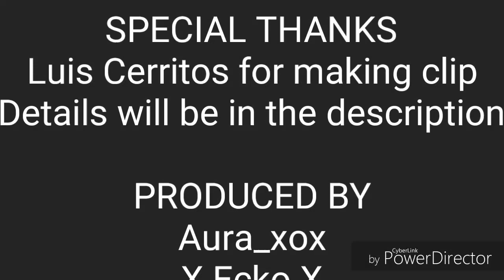Gacha Life ¦|¦ PSA ¦|¦ Aura_xox ¦|¦ × Ecko × ¦|¦ Gacha Life Horror ¦|¦ Peter the Pedophile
Narrator/Yusei - Steven A. Lowe
Aura/Susie - Luis Cerritos
Peter the Pedophile - Dan Vasques

All story line credits and voice acting goes to Luis Cerritos click the link at the top to see the original

× Ecko ×